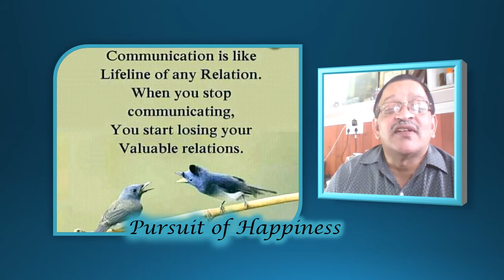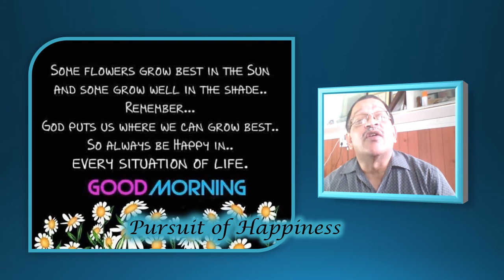Quote Mortem 3 Pursuit of Happiness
Reflection on a quote that helps you to reach happiness